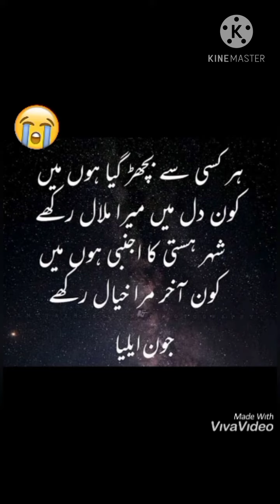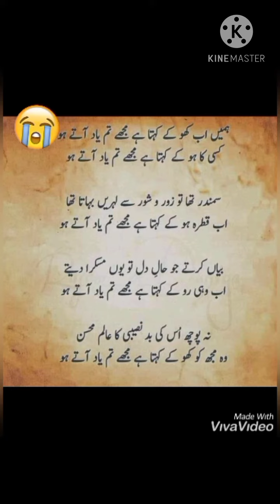Na Tu Zameen k Liye Hai Na Aasman k Liye Jahan Hai Tere Liye Tuu Nhi Jahan k Liye (iqbal poetries)